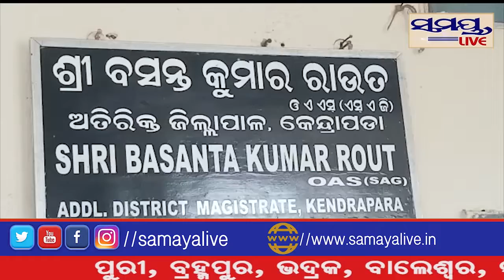ଜମି ବନ୍ଦୋବସ୍ତକୁ ଜାଲିଆତି ଅଭିଯୋଗ